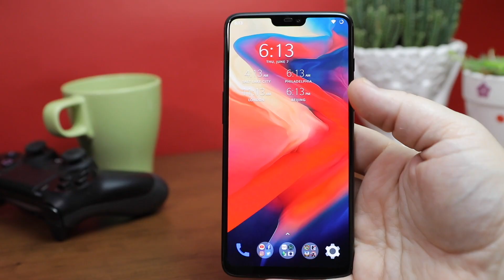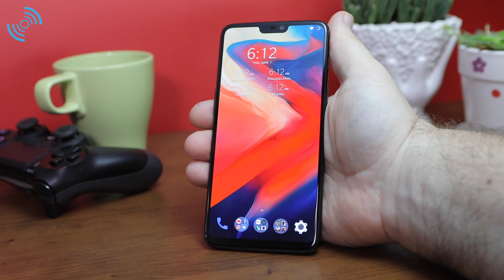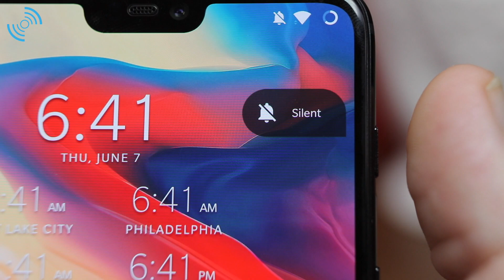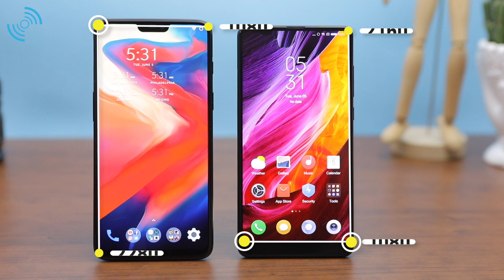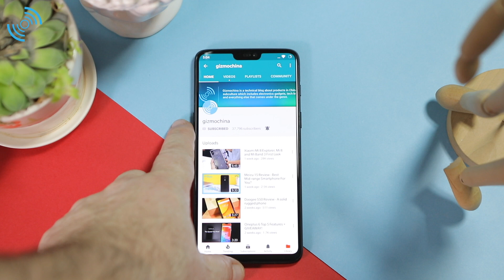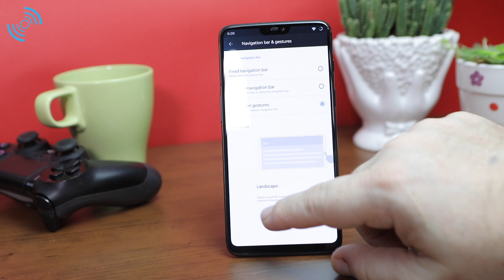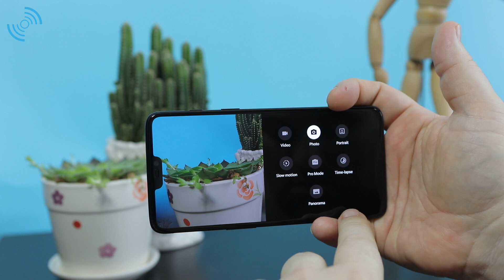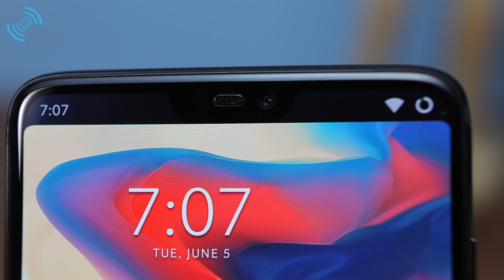OnePlus 6 vs Xiaomi Mi Mix 2S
Oneplus 6 VS Xiaomi Mi MIX 2S: Qualcomm 845 Soc, 6GB RAM, Dual-camera, but different display style(notch V.S. bezel less).